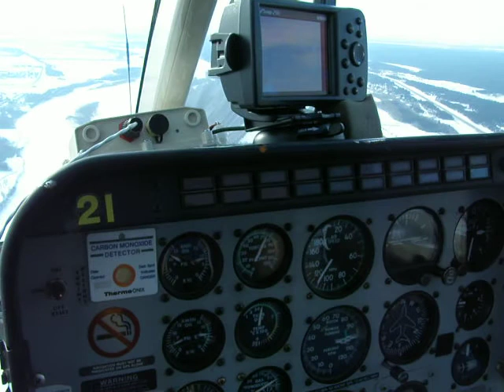Din elicopter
Cadou de Martisor: un zbor cu elicopterul :)